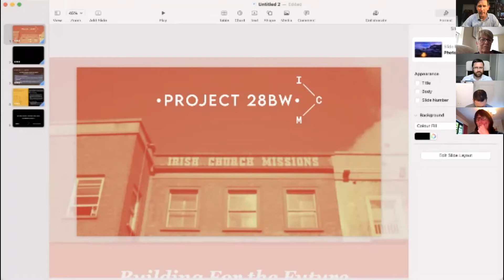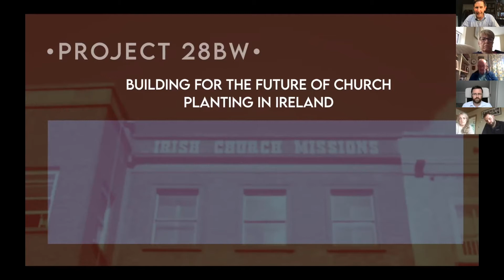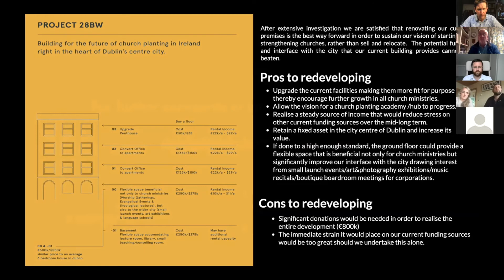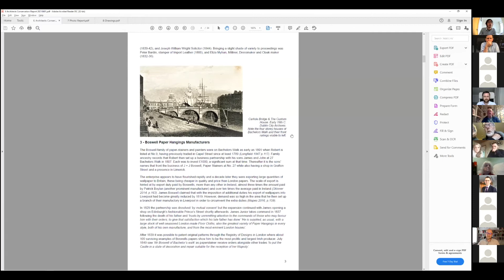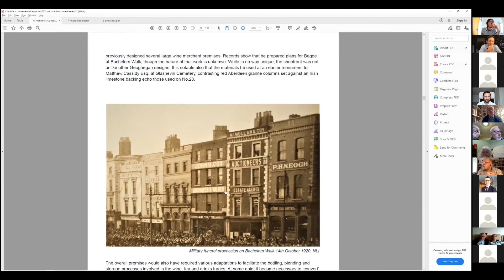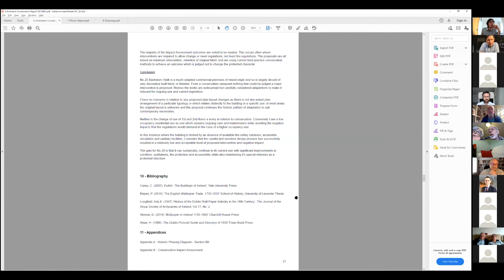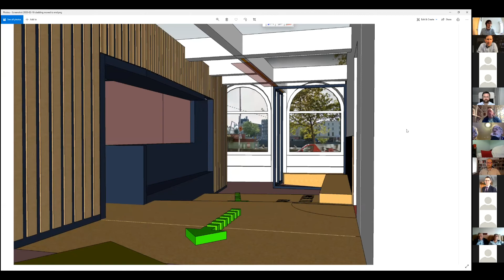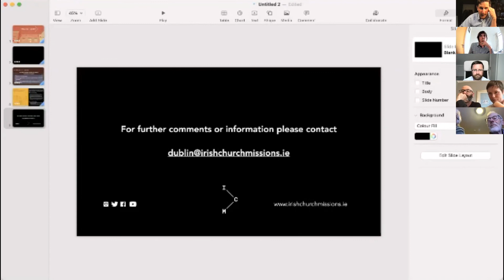Consultation for Project 28BW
We're excited to have reached this stage in the refurbishment of our city centre premises.  Watch the introductory consultation event (via zoom).

For a copy of the planning application and proposed renovations